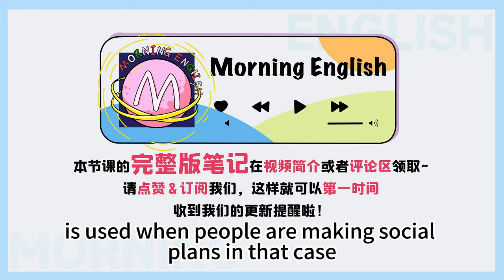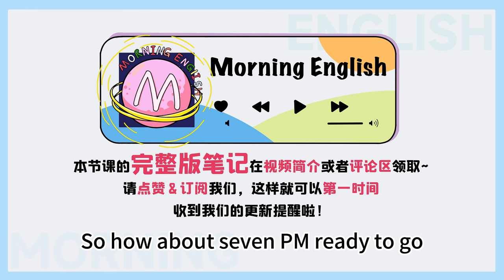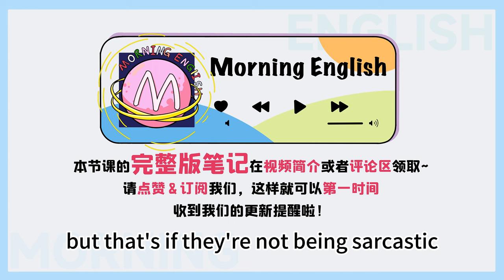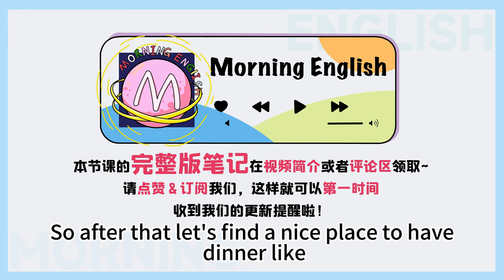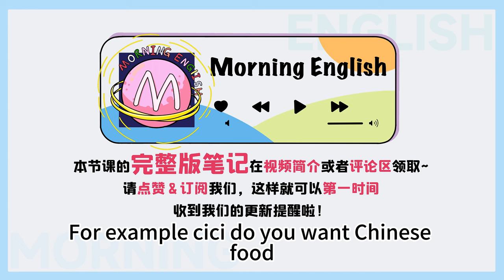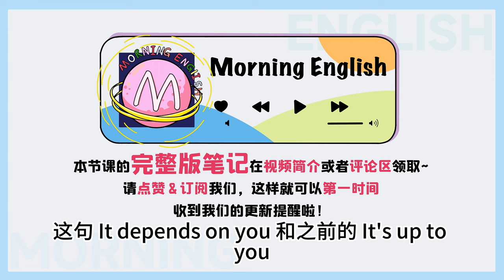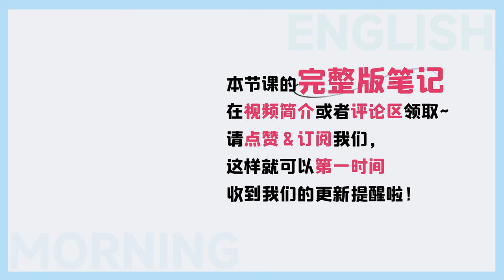I'm all yours 不是「我都是你的」！理解錯就尷尬啦